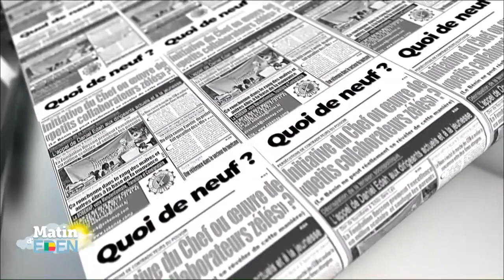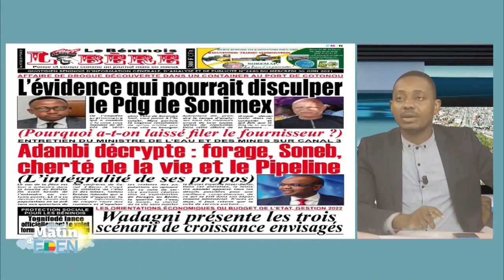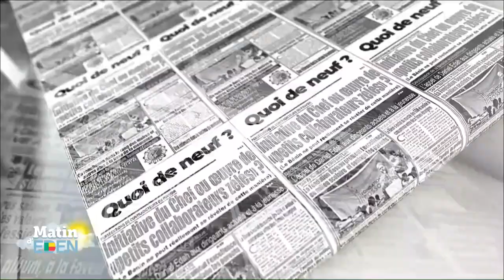Quoi De Neuf ce 30 Juin 2021 ?